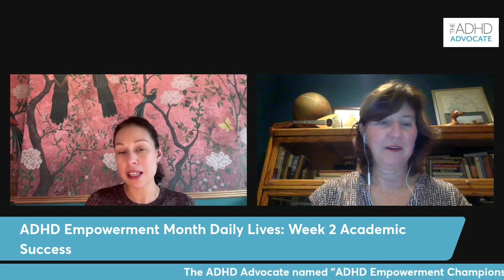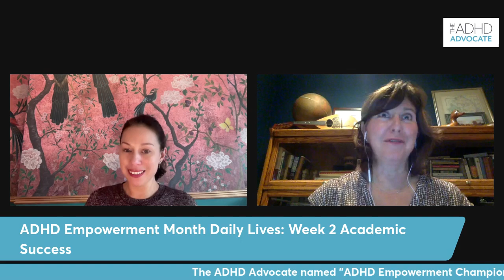Unlocking Academic Success: Practical Strategies for ADHD Students with Stephanie & Eleni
Struggling with academics as an ADHD student or parent? Join us today at 1 PM as Stephanie and Eleni, hosted by The ADHD Advocate, discuss keys to Academic Success with ADHD. This ADHD Empowerment Month session will be filled with practical strategies to help neurodiverse students thrive. Discover how to utilise personalised tools, develop effective study habits, and tackle common challenges faced in the academic journey. Don’t miss this chance to gain valuable insights and connect with a community that understands the unique needs of ADHD learners.